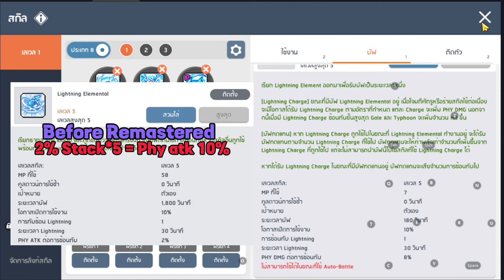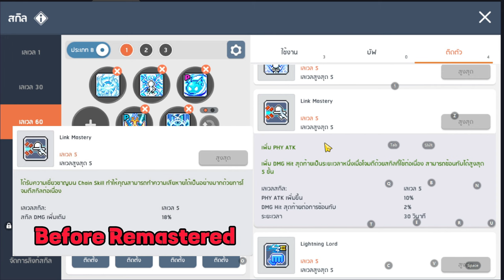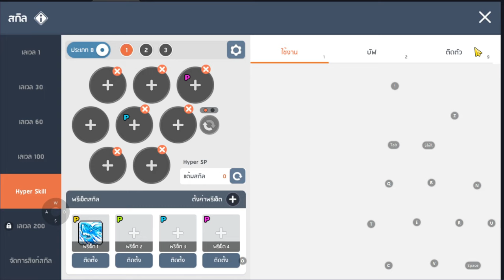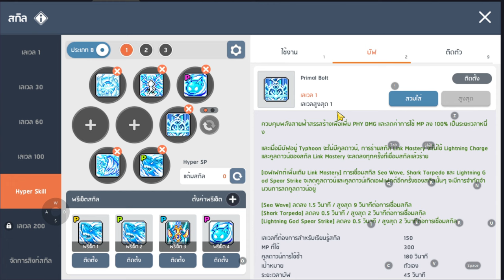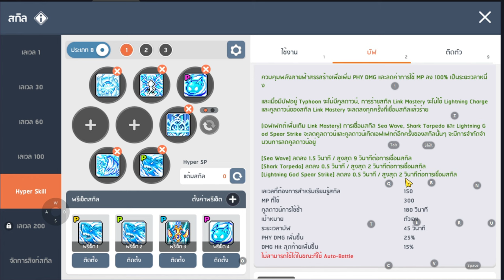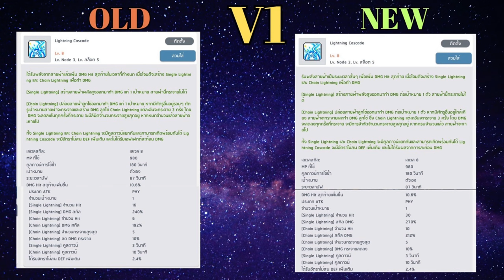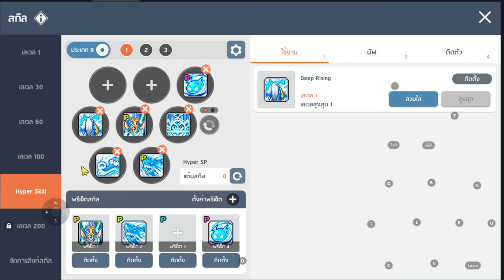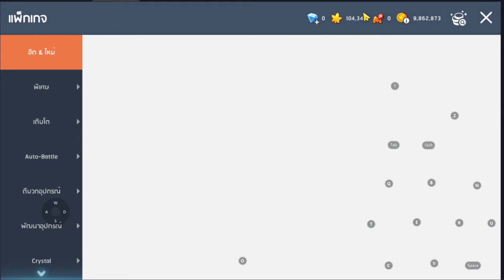MapleStory M : [Remastered] - Thunder Breaker มีอะไรเปลี่ยนไปบ้าง!!?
0:00   intro
0:17   เกริ่นนำ
2:01   Showcase Skill
4:01   Job1 มีอะไรเปลี่ยนไปบ้าง?
ุ6:32   Job2 มีอะไรเปลี่ยนไปบ้าง?
8:05   Job3 มีอะไรเปลี่ยนไปบ้าง?
10:07 Job4 มีอะไรเปลี่ยนไปบ้าง
12:49 Hyper Skill
16:00 V-Matrix V1
17:20 V-Matrix V2
17:55 V-Matrix V3
18:41 Setting Skill for Auto Battle ก่อน 200
20:17 Setting Skill for Bossing ก่อน 200
21:25 End